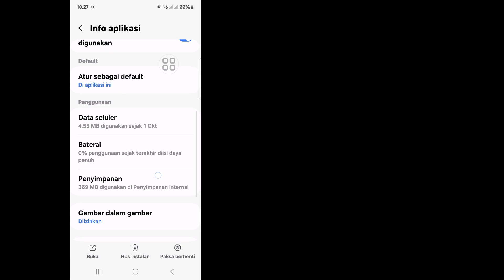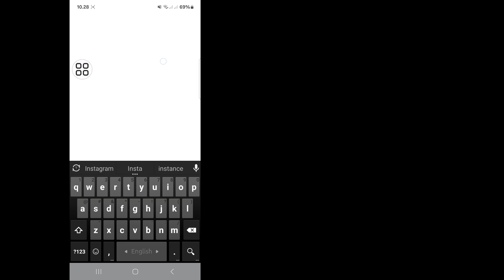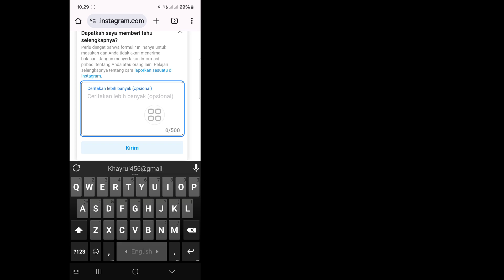Cara Memperbaiki Masalah Tidak Dapat Login Instagram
Di Video Ini Saya Akan Menunjukkan Cara Memperbaiki Masalah Tidak Dapat Login Instagram. Jadi Tonton Video Ini Dengan Hati-hati Dan Jangan Lewatkan Video Ini Jika Anda Melewatkan Video Ini Maka Anda Tidak Akan Mengerti Dengan Baik Jadi Jika Ada Masalah Anda Dapat Bertanya Kepada Saya Dan Berkomentar Di Bawah Saya Akan Mencoba Menyelesaikan Masalah Anda Jika Anda Suka Dengan Video Ini Maka Silakan Klik Suka Dan Berlangganan Saluran Saya Terima Kasih.

Cara Memperbaiki Masalah Tidak Dapat Masuk ke Instagram,
Masalah Masuk ke Instagram,
Bagaimana cara memperbaiki masalah masuk ke Instagram?,
Mengapa terus muncul pesan kesalahan saat saya mencoba masuk ke Instagram?,
Mengapa saya tidak dapat masuk ke Instagram, maaf ada masalah?,
masuk ke Instagram,
atur ulang kata sandi Instagram,
tidak dapat masuk ke Instagram,
bantuan kata sandi masuk ke Instagram,
atur ulang kata sandi Instagram tanpa nomor telepon,
atur ulang kata sandi Instagram tidak berfungsi,
cara memperbaiki tidak dapat masuk ke Instagram,
cara memperbaiki tidak dapat masuk ke Instagram di iPhone,
cara memperbaiki tidak dapat masuk ke Instagram dalam bahasa Tamil,
cara memperbaiki tidak dapat masuk ke Instagram dalam bahasa Malayalam,
cara memperbaiki tidak dapat masuk ke Instagram 2024,

❤️Terima Kasih Telah Bergabung Dengan Kami.
❤️Jangan Lupa Tinggalkan "Like"..
❤️Silakan Share ke Teman Anda.